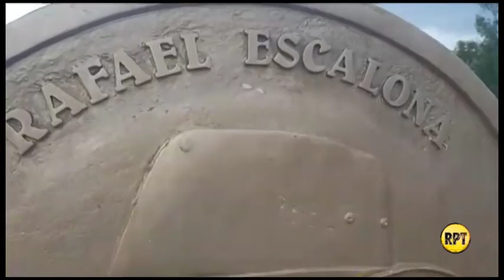Monedas de Patillal necesitan 'una manito'